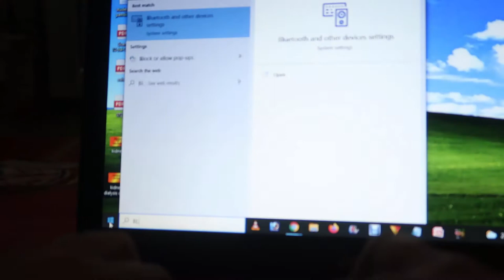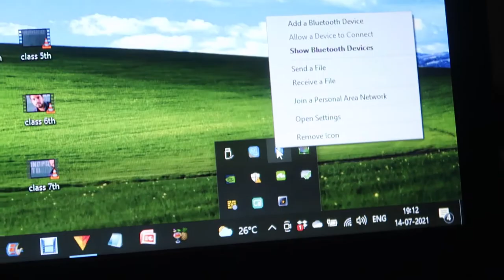How to pair mivi Collar 2 Bluetooth wireless earphones with laptop or pc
Our official website of this youtube channel is which is known as How To Doer - Don't worry about how to do...
How to pair mivi Collar  laptop or pc
mivi collar classic
bluetooth earphone
how to connect mivi duopods m20 to laptop
how to connect boat airdopes 131 to laptop
how to connect ptron bassbuds to laptop windows 10
how to connect bluetooth headset to laptop windows 7
how to connect ptron bassbuds to laptop windows 7
how to connect boat airdopes 441 to laptop
how to connect bluetooth headphones to pc
how to connect boat airdopes to laptop windows 10
boat
mivi collar 2
mivi earphones wired
bluetooth earphones under 1000
earphones under 50 rs

you may be connected with us at google plus also

you may find us on other social media also...
you may ask your question also at our website and also on youtube...

Learn every type of how to question with the tutorial provided by how to ans official

Learn about the Internet, Technology, Lifestyle, Fashion, Cooking, Education, Earning, Website, Personality etc. in English and Hindi With 'How to ans' Internet, Technology, Lifestyle, Fashion, Cooking, Education, Earning, Website, Personality tutorials in Hindi and English. Learn with 'How to ans Videos in Hindi/Urdu and English. A great plateform of learning very eaisy...